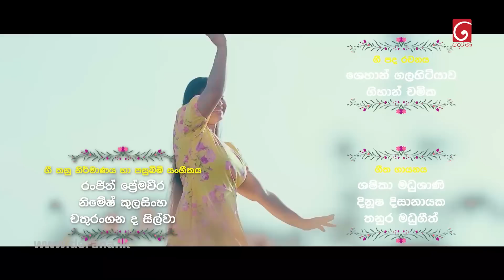Lokkige Kathawa ( ලොක්කිගේ කතාව ) | Episode 28 15th March 2023